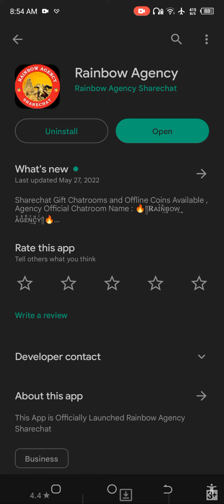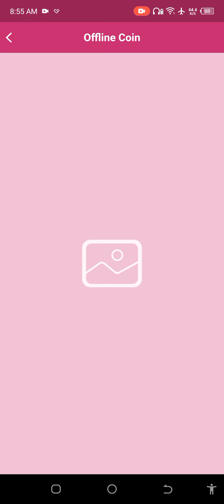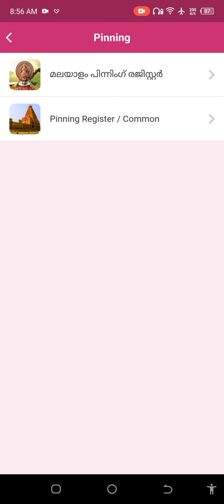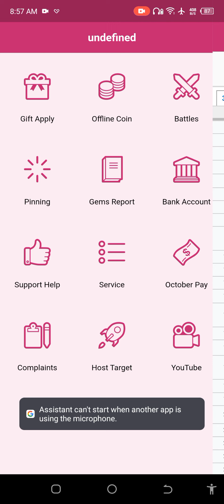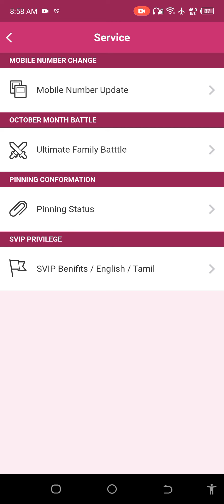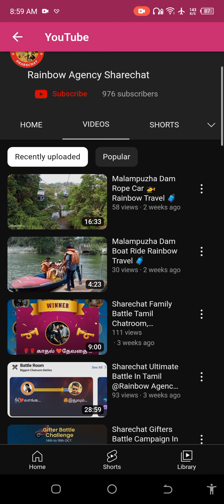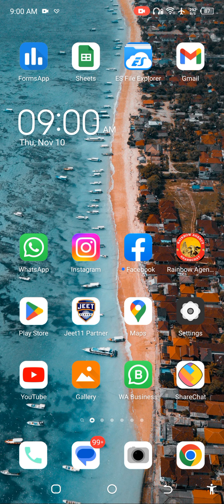Rainbow Agency App Features in Tamil, ரெயின்போ ஏஜென்சி ஆப்பின் சிறப்பம்சங்கள். Rainbow Agency,